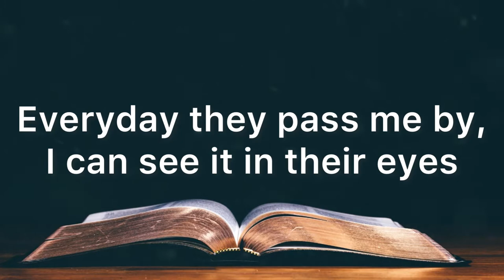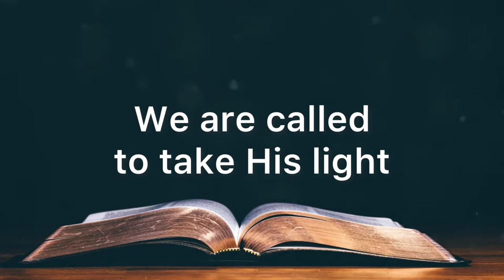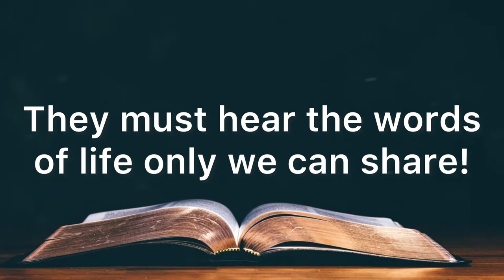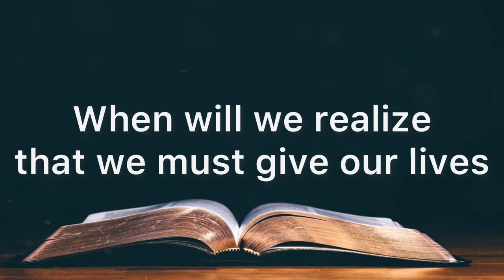People Need the Lord | Accompaniment | Piano | Minus One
Words and Music by Greg Nelson & Phil McHugh
Choral Arrangement by Phil Perkins